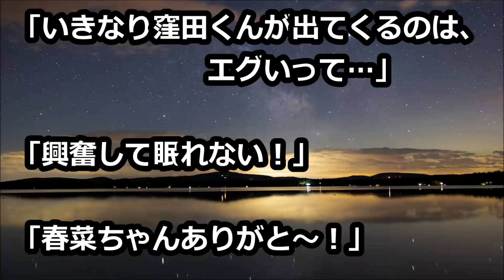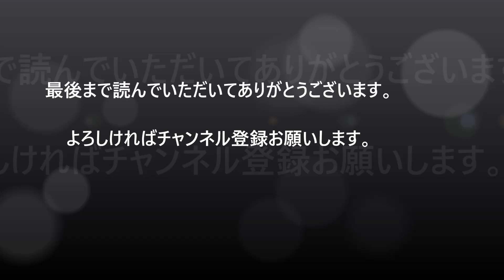窪田正孝、妻・水川あさみのインスタライブに乱入 2ショット披露でファンから歓喜の声